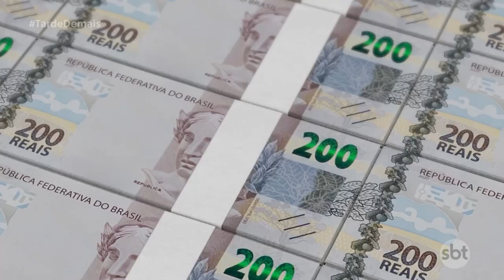Tarde Demais - (17-10-2023) | Fatos Históricos